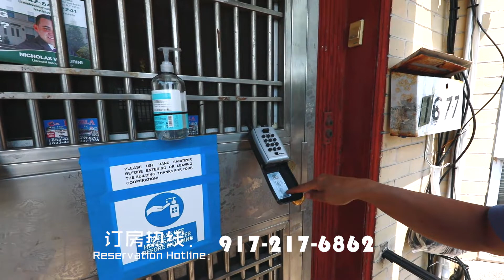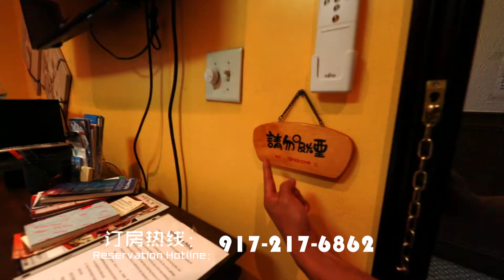布鲁克林86街民宿使用介绍.一楼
民宿